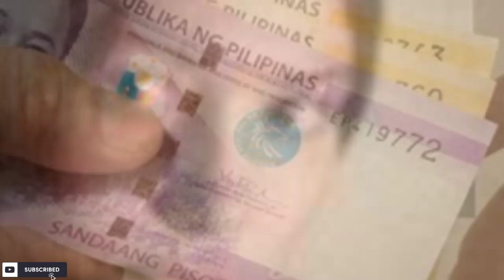TIYANAK (THE UNBORN CHILD) : MGA KWENTONG KATATAKUTAN AT KABABALAGHAN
Ang tiyanak (binabaybay ding tianak o tianac) ay isang nilalang na, sa mitolohiya ng Pilipinas, gumagaya sa anyo ng isang bata. Karaniwang nitong hinuhubog ang sarili bilang isang bagong silang na sanggol at umiiyak katulad nito upang mahikayat ang mga walang kamalay-malay na mga manlalakbay. Kapag dinampot ng isang biktima, nagbabalik ito sa tunay na kaanyuhan at aatakihin ang biktima. Tiyanak, ito yung tiyan na may anak.  Bukod sa paglaslas sa mga biktima, natutuwa rin ang tiyanak sa pagliligaw ng landas ng mga naglalakbay, o pagdukot sa mga bata.